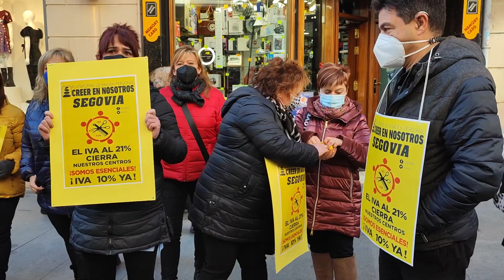Premio Mujer y Tecnología 2021 a Nadia Calviño. Salida y protesta peluquerías 13/12/2021 (8)